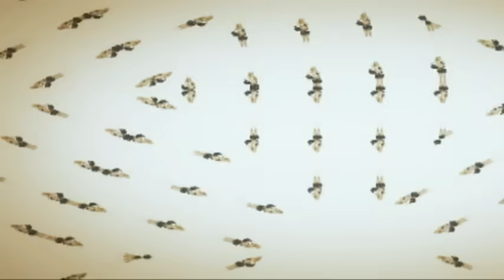Jimi Blue - Hey Jimi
Music video by Jimi Blue performing Hey Jimi. (C) 2008 Universal Music Domestic Pop, a division of Universal Music GmbH